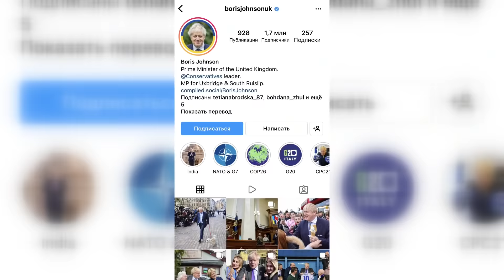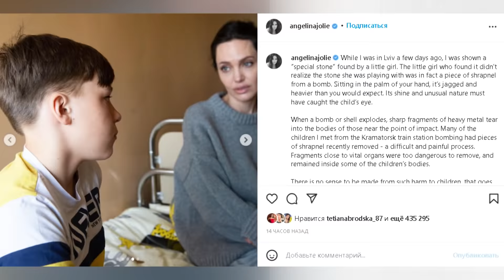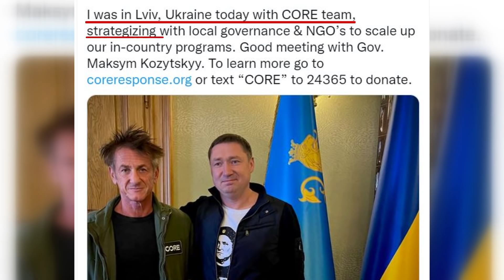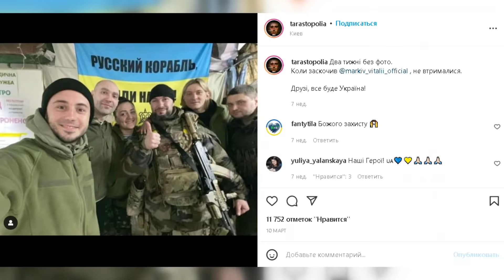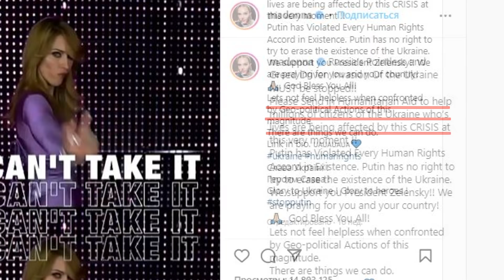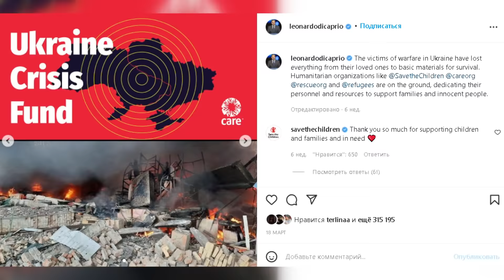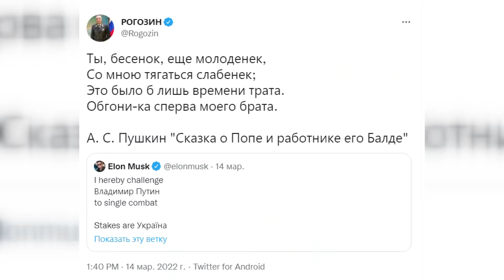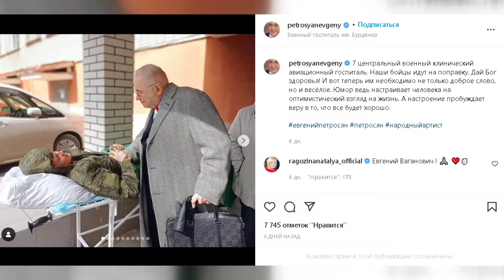⚡ Звездный десант на стороне ДОБРА: как мировые звезды и политики поддерживают Украину в войне с РФ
Встретить Анджелину Джоли в кофейне или Бориса Джонсона на улице.

Казалось бы, что это типичная ситуация для Голливуда, но это все происходит в Украине, и в далеко не безопасное время!

Мировые знаменитости по-настоящему выражают свою поддержку нашей стране, помогают всеми возможными способами, приезжают к нам и общаются с простыми украинцами.